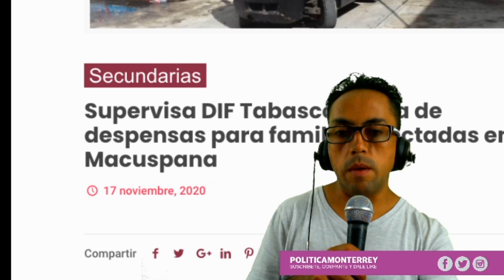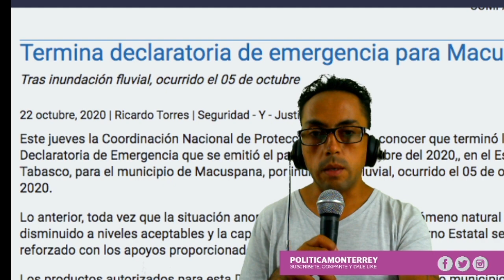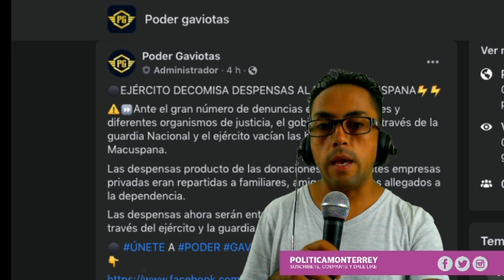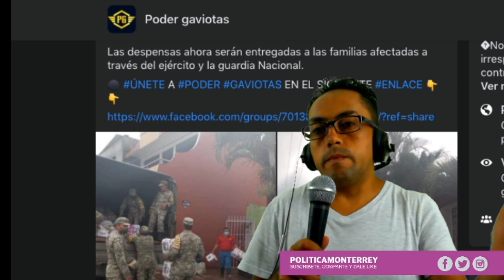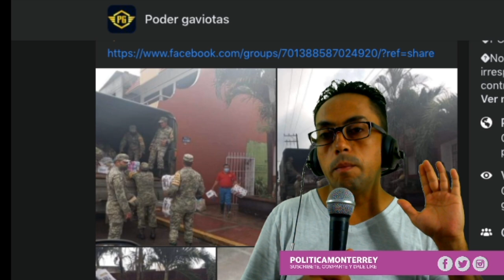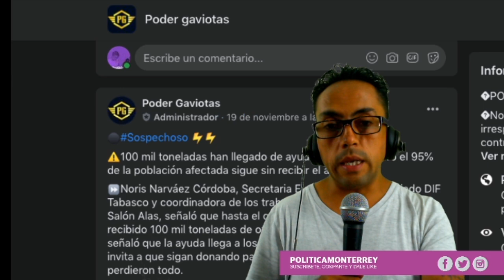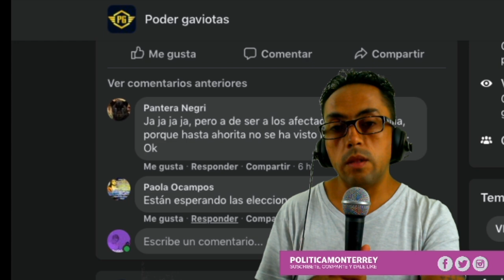EJÉRCITO DECOMISA DESPENSAS AL DIF DE MACUSPANA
Me alegra ver que ya les quitaron las despensas al DIF ya que la necesidad de la gente es mucha y la ayuda poca gracias a la guardia nacional y al ejercito.